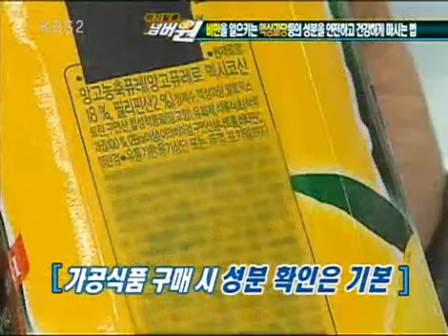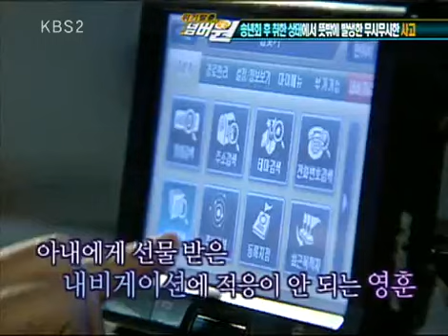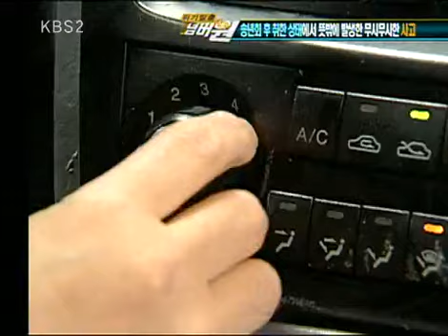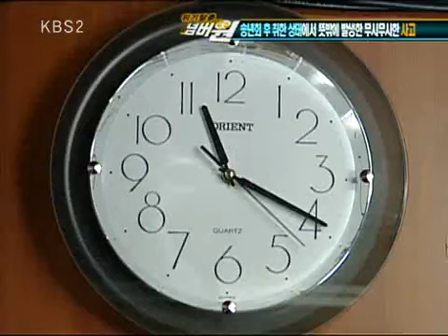위기탈출 넘버원 - Crisis Escape No1 20091214 #005